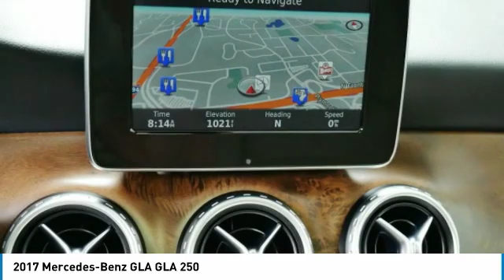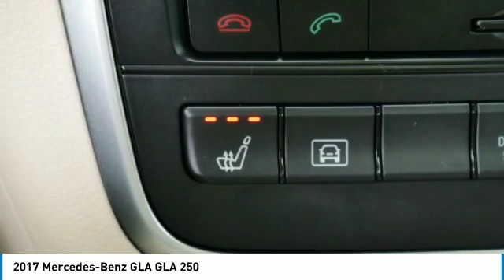2017 Mercedes-Benz GLA GLA 250 Minnetonka Minneapolis Wayzata,MN 25948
Sears Imports
13500 Wayzata Blvd

** MERCEDES-BENZ CERTIFIED PRE OWNED **, Ambient Lighting (12 colors), Apple CarPlay, Blind Spot Assist, harman/kardon Logic 7 Audio System, Heated Front Seats, Illuminated Star, KEYLESS GO, MB-Tex Upholstery, Panorama Sunroof, Power Liftgate, Premium Package, Rear-View Camera, SIRIUSXM Satellite Radio, Smartphone Integration, Smartphone Integration (14U), Split folding rear seat. 23/31 City/Highway MPG Certified.brbrMercedes-Benz Certified Pre-Owned Details:brbr  * 165 Point Inspectionbr  * Includes Trip Interruption Reimbursement and 7 days/500 miles Exchange Privilegebr  * Warranty Deductible: $0br  * Transferable Warrantybr  * Roadside Assistancebr  * Vehicle Historybr  * Limited Warranty: 12 Month/Unlimited Mile beginning after new car warranty expires or from certified purchase datebrbrbrCARFAX One-Owner. Awards:br  * JD Power Initial Quality Study (IQS) 2017 Mercedes-Benz GLA 250 4MATIC